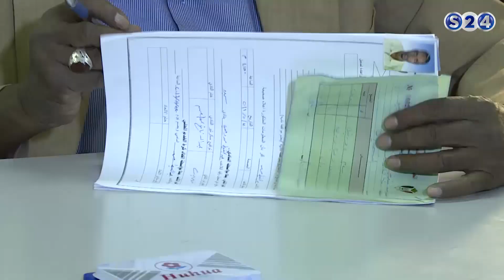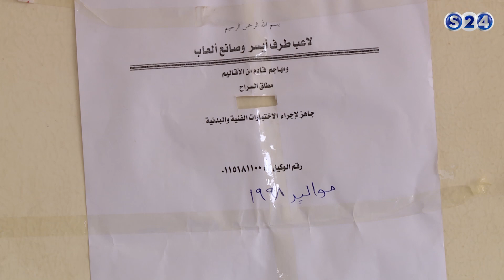اخبار رياضية متنوعة محلية وعالمية - حال الرياضة - الاثنين - 22 -11-2016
انتقلت سودانية ٢٤ مع عدد من القنوات الى قمر عربسات  على الترددات  :
12523 رأسي- 12034 أفقي معدل ترميز
27500

اخبار رياضية متنوعة محلية وعالمية  - حال الرياضة
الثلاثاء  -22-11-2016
التقديم : حاتم التاج ©

ـــــــــــــــــــــــــــــــــــــــــــــــــــــــــــــ

ـــــــــــــــــــــــــــــــــــــــــــــــــــــــــــــ

اقوى البرامج الخاصة بالقناة :

ـــــــــــــــــــــــــــــــــــــــــــــــــــــــــــــ

سودانية 24 في رمضان :

ـــــــــــــــــــــــــــــــــــــــــــــــــــــــــــــ

ـــــــــــــــــــــــــــــــــــــــــــــــــــــــــــــ